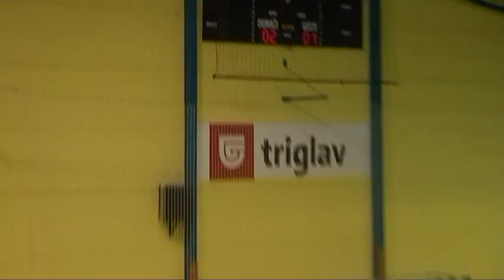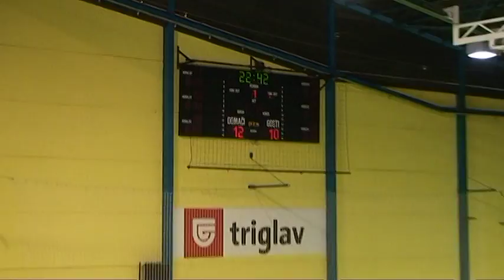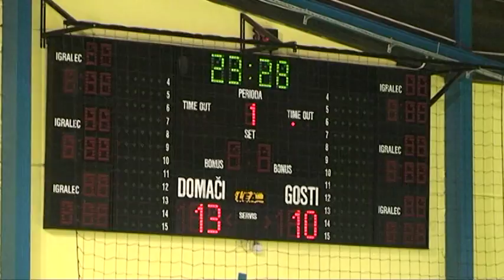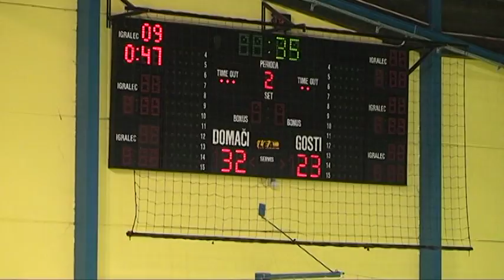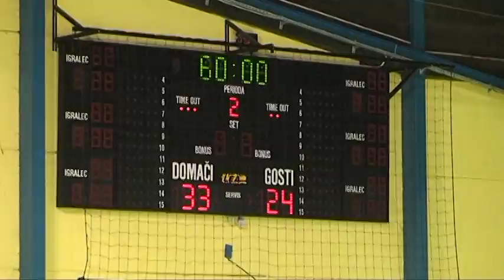13. KROG - 2014/2015: 1.A DRL - ŽENSKE: ŽRK MLINOTEST AJDOVŠČINA : RK PIRAN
Video posnetek tekme 13. kroga 1.A DRL - ŽENSKE med ŽRK MLINOTEST AJDOVŠČINA : RK PIRAN. Več informacij o tekmi na